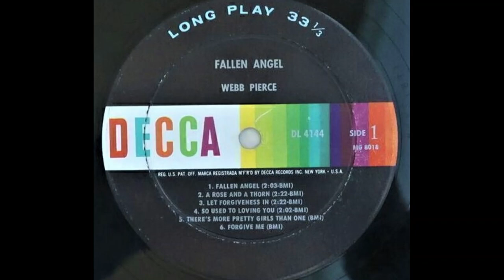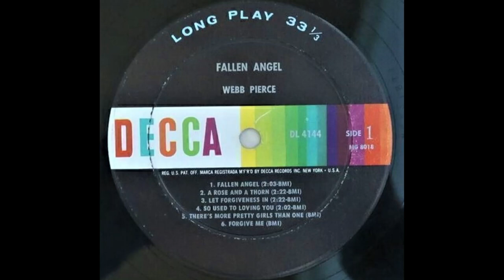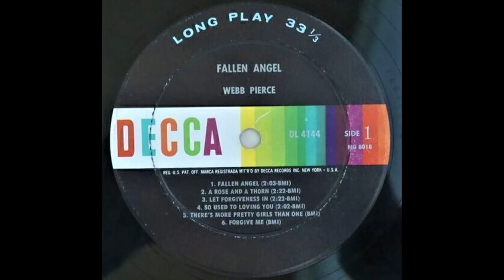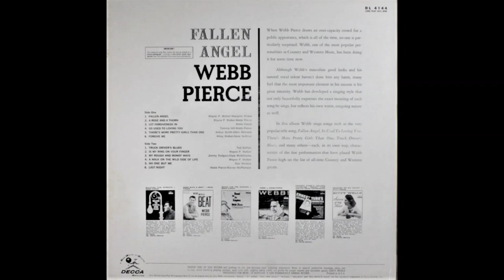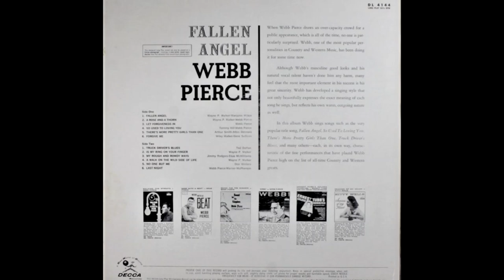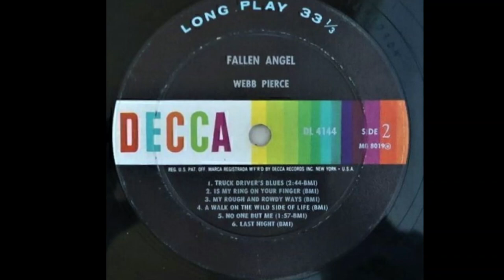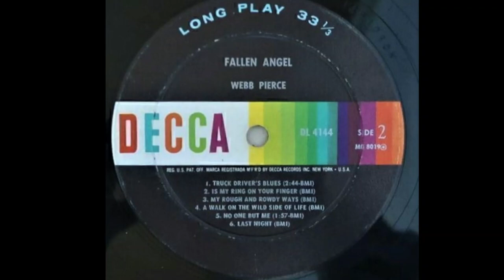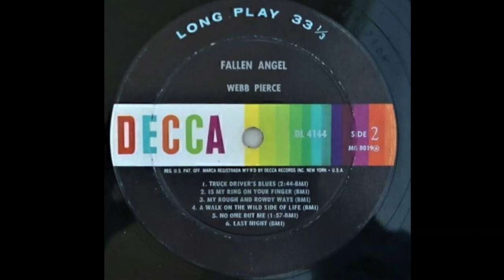Webb Pierce "Fallen Angel" complete mono vinyl Lp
Released May 1961 Decca – DL 4144

A1 Fallen Angel
Written-By – Marijohn Wilkin, Wayne P. Walker

A2 A Rose And A Thorn
Written-By – Wayne P. Walker, Webb Pierce

A3 Let Forgiveness In
Written-By – Webb Pierce

A4 So Used To Loving You
Written-By – Tommy Hill, Webb Pierce

A5 There's More Pretty Girls Than One
Written-By – Alton Delmore, Arthur Smith

A6 Forgive Me
Written-By – Gene Sullivan, Wiley Walker

B1 Truck Driver's Blues
Written-By – Ted Daffan

B2 Is My Ring On Your Finger
Written-By – Wayne P. Walker

B3 My Rough And Rowdy Ways
Written-By – Elsie McWilliams, Jimmy Rogers

B4 A Walk On The Wild Side Of Life

B5 No One But Me
Written-By – Don Winters

B6 Last Night
Written-By – Warner McPherson, Webb Pierce